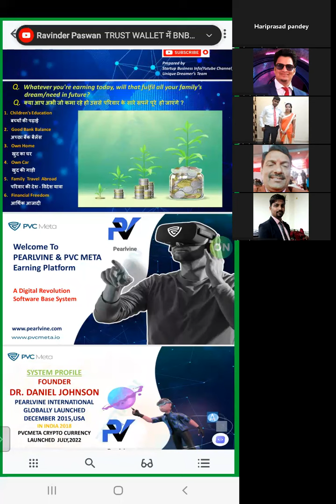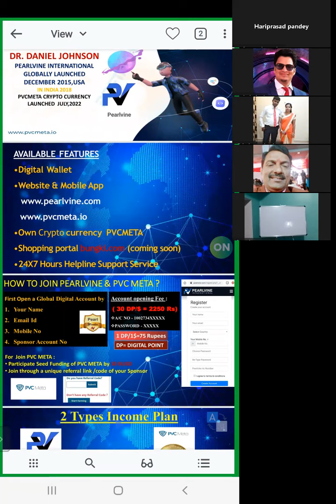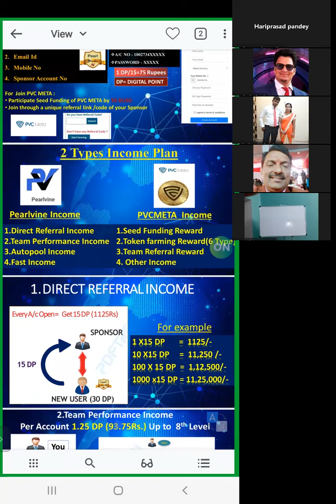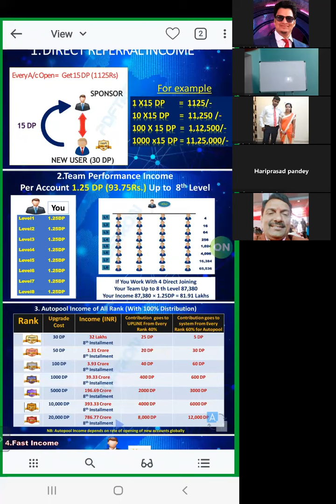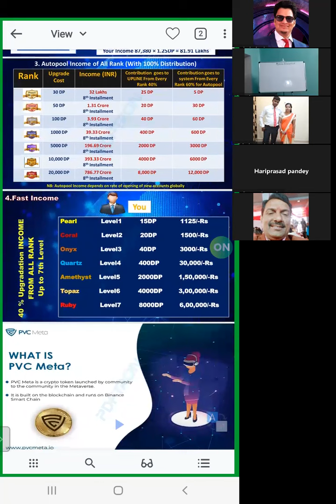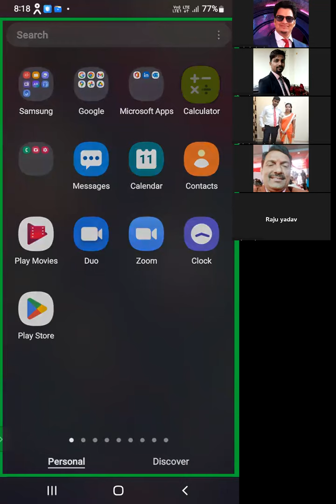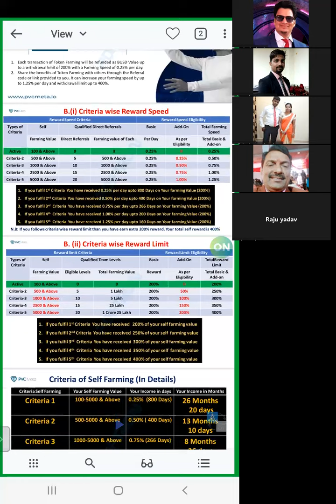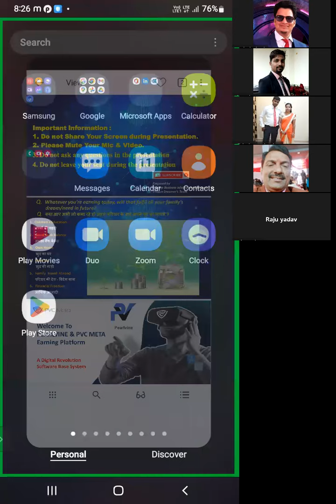PVC META TOKEN पर्लवाइन इंटरनेशनल फुल हिंदी प्लान प्रेजेंटेशन !!! Pearlvine Full Plan Presentation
अनुमान गलत हो सकता है | अनुभव नहीं |

सभी pearlvine members
Pearl से Ruby तक
नमस्कार।
 Pearlvine member के लिए खर्च :
Seed Funding - Rs 5000
Token Farming - Rs 7875
 New member के लिए खर्च :
Pearlvine A/c - Rs 2250
Token Farming - Rs 7875 Jay pearlvine Jay hind.Pearlvine will never end. .

अभी भी मौका है कर लो join !!

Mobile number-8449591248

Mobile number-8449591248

एक बार टाइम निकलाकर जरूर देखे